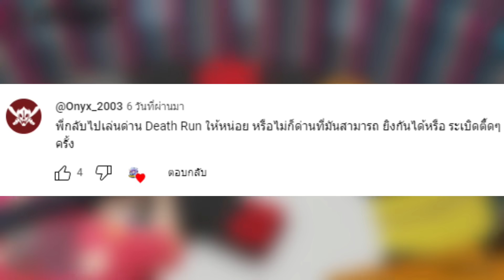ก้าวแรกไม่เป็นไร ก้าวต่อไป(ไม่ได้มุสาวาตู้มมม?) (GTA 5 Online)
PC
●CPU : Intel® Core™ i7-8700K
●GPU : GTX1080Ti GIGABYTE Gaming 11GB
●Mainboard : GIGABYTE Z370XP SLI
●Ram : Corsair Vengeance RGB PRO White 32GB
●PSU : Corsair HX1000

เป็นพาร์ทเนอร์กับ Online Station คลิกที่นี่